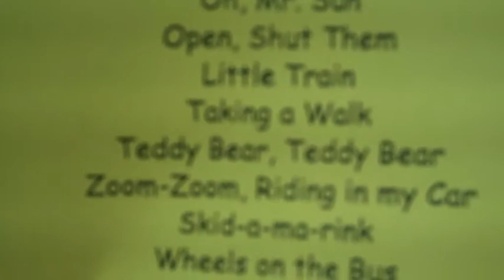Toddler Spring Musical May 14, 2009